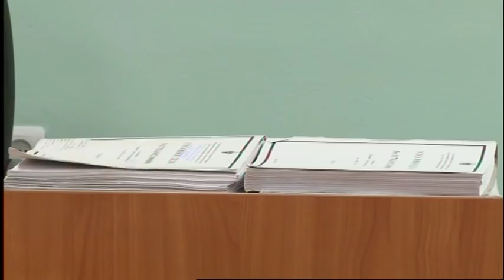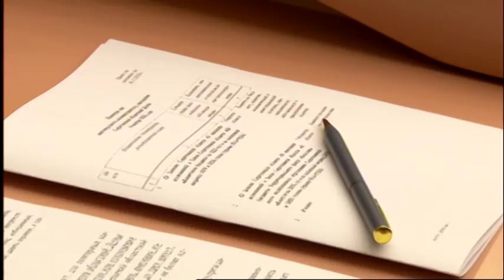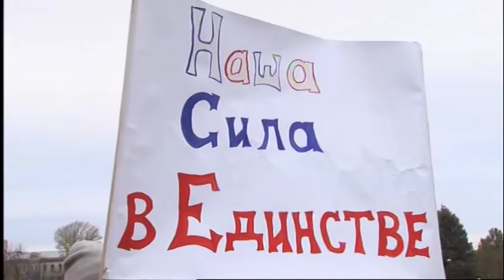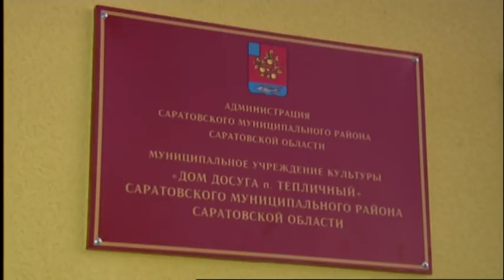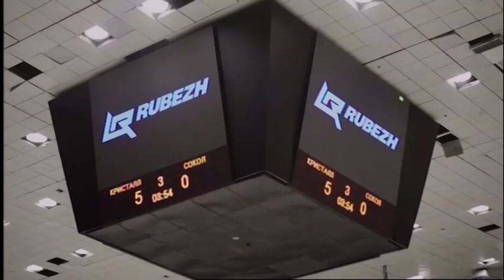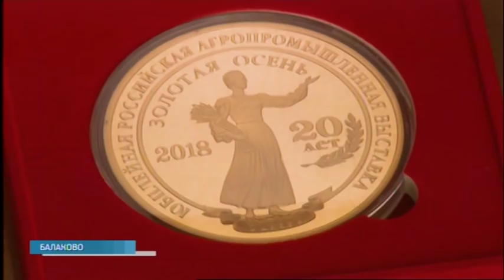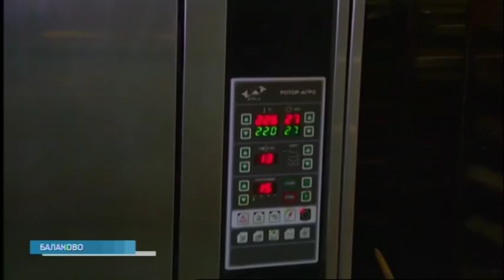Саратов Сегодня — 6 ноября 2018